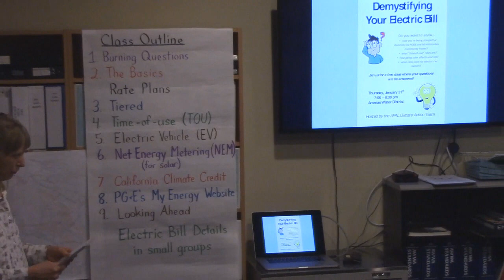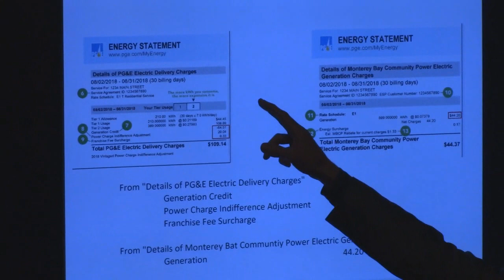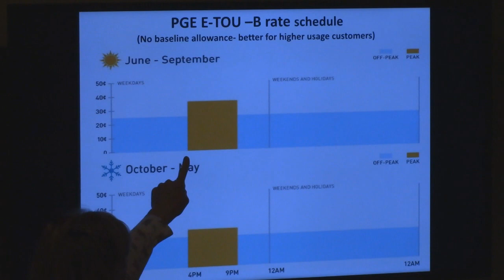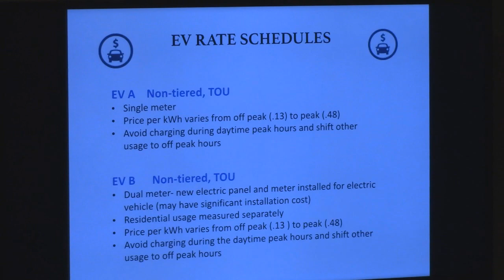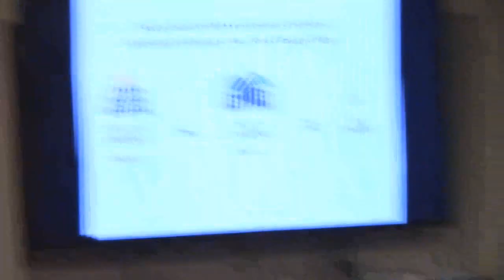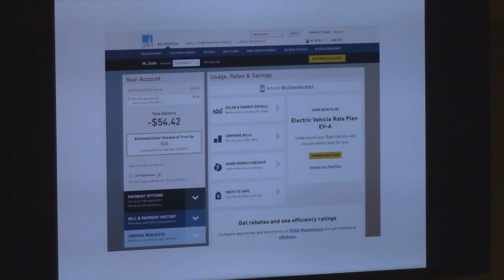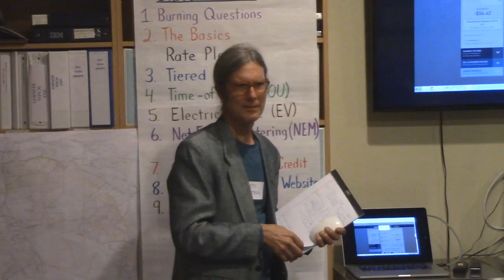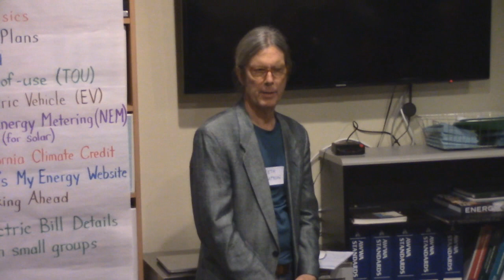DeMystifying Your Electric Bill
• how you’re being charged for electricity by PG&E and Monterey Bay Community Power?
• what “time-of-use” rates are?
• how going solar affects your bill?
• what rates exist for electric car owners?

Join us for a free class where your questions will be answered!

Hosted by the Aromas Progressive Action League (APAL) Climate Action Team

Water District Office
Aromas, CA